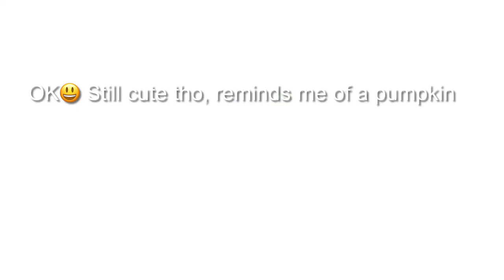Hatching 3 DNA Vials! -ajpw-